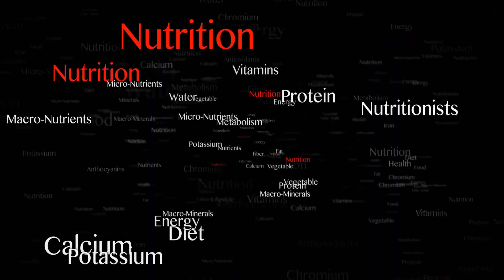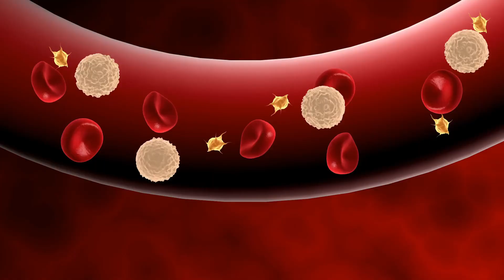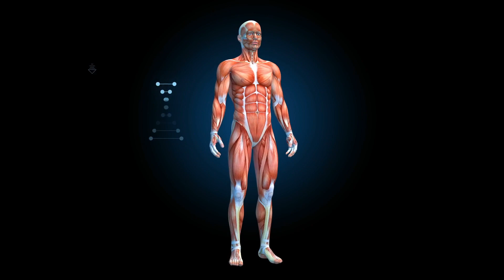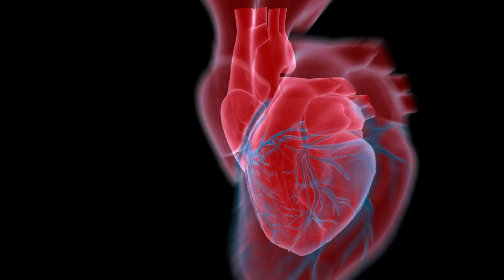8 Pinakamasustansya na Pagkain na Dapat Mo Palaging Kainin!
Are you looking for healthy food? If so, you're in the right place! In this video, we're sharing with you our top 8 healthiest foods to eat to improve your overall health or 8 Pinakamasustansya na Pagkain na Dapat Mo Palaging Kainin!. From salads to smoothies to eggs, we've got you covered!

If you're suffering from dry cough or ubo, then you need to try some of these healthy foods. Not only do they improve your health, but they taste great too! Whether you're a beginner or an experienced cook, we have something for you! So don't wait any longer, arm yourself with the knowledge you need and start eating healthy today!